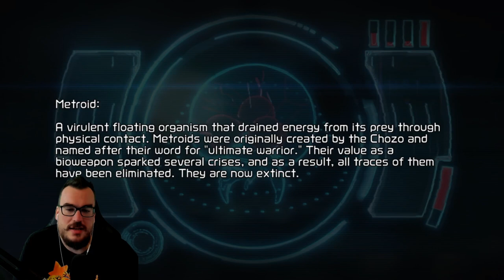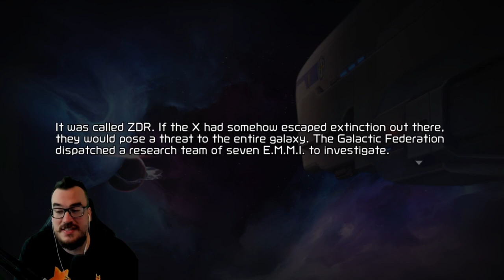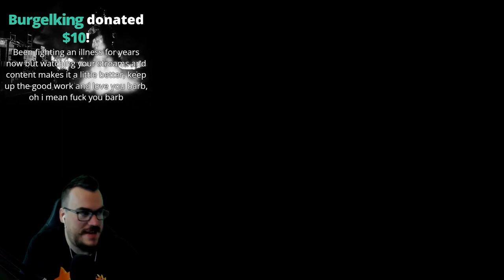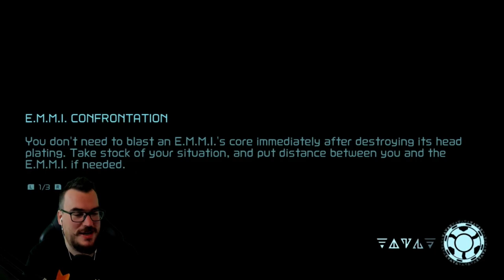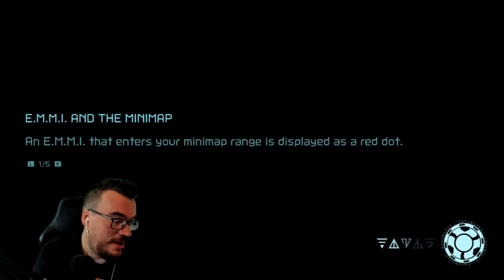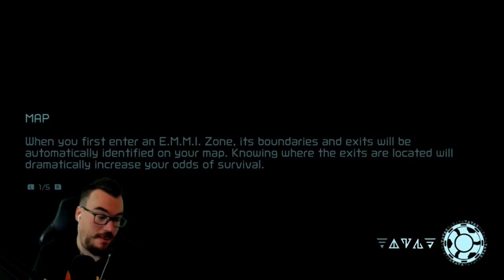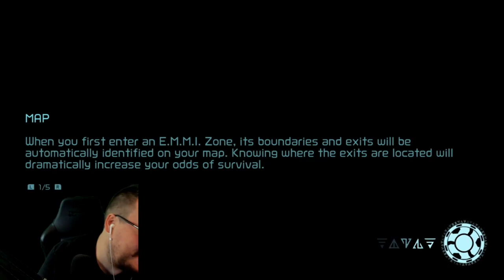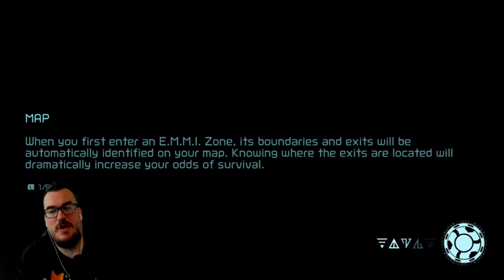FINALLY a new Metroid! Barb Longplay Metroid Dread Part 1